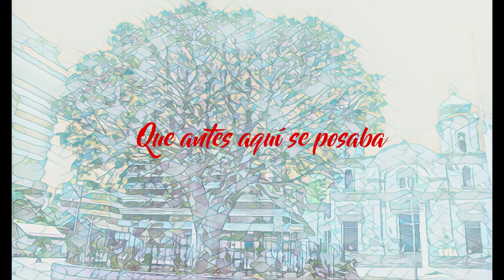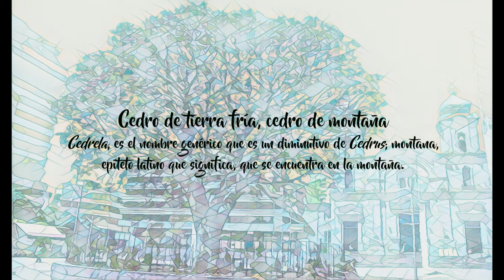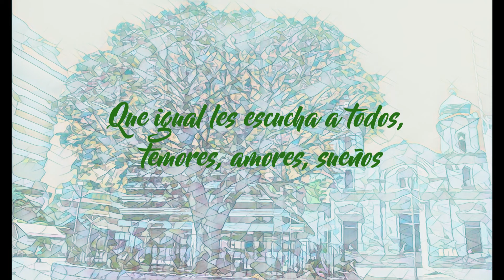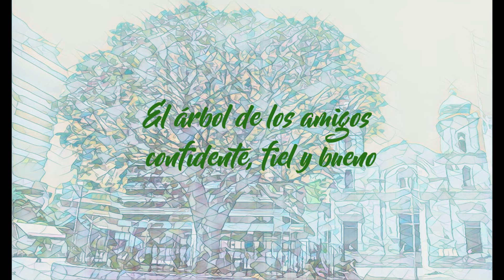LA CEDRELA. El árbol de los amigos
Autoría, Composición, Producción, Instrumentación general,
grabación, mezcla y masterización
Mario Rincón

Guitarra Eléctrica principal
Guillermo Castro

Duitama, julio de 2024